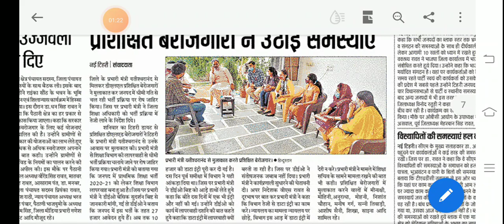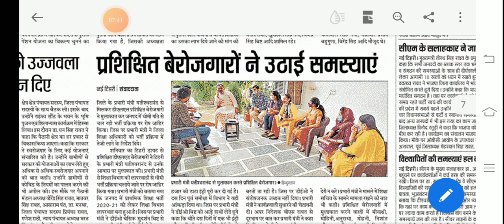very important news regarding prt vacancy update